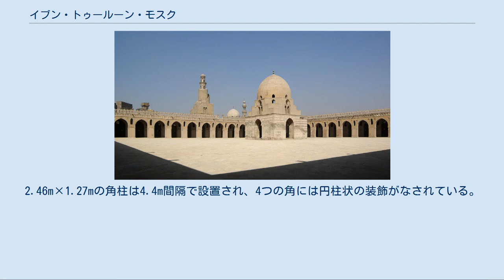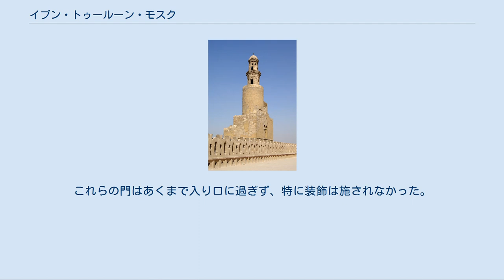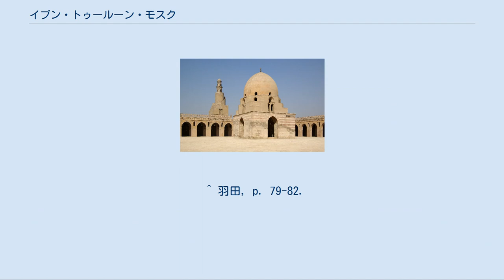イブン・トゥールーン・モスク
螺旋状のミナレットが残るイブン・トゥールーン・モスク 中庭 ミナレット イブン・トゥールーン・モスク（アラビア語:مسجد أحمد بن طولون）は、エジプト・カイロにあるモスクである。
カイロで現存するモスクでは最古のモスクである。
 イブン・トゥールーン・モスクは、アッバース朝のエジプト総督で、事実上のトゥールーン朝の創始者であるアフマド・イブン・トゥールーンの手によって建設された。
14世紀のエジプトの歴史家であるアル＝マクリーズィーの記述によると、このモスクの建設は、876年に始まり、879年に完成している。
 9世紀に建設されたモスクであり、同時期に建設されたサーマッラーのマルウィヤ・ミナレットと同様に螺旋型のミナレットを保有している。
このチョココルネをも思わせる螺旋型のミナレットは、アブー・ドゥーラーフのモスクとあわせて、現存しているのはこの3つのみである。
 「感謝の丘」と訳出される丘の上に建設されたモスクは、伝説では、ノアの方舟がアララト山ではなくて、この丘に大洪水の際に漂着したとされる。
 歴史家であるキンディーによると、イブン・トゥールーン・モスクは、このモスクの建設者であるアフマド・イブン・トゥールーンが連れてきたトルコ兵によって金曜礼拝の際などに既存のモスクに人が入り切れず、市民が苦情を出したことを理由に建設が決まった。
モスクは、フスタートに近接し、現在ではカイロ旧市街の一角を占めるアル・カターイの地区にあり、トゥールーン朝の行政、宗教の中心として機能した。
もともとのモスクの設計では、モスクの後背地にアフマド・イブン・トゥールーンの宮殿があり、彼が宮殿から直接、説教壇であるミンバルに行くことが可能となっていた。
アル・カターイは、9世紀に建設された都市だが、アル・カターイで現存するのは、このモスクのみとなっている。
 モスクの特徴は、同時代に建設されたイラクのサーマッラーの大モスクと同じ様式が用いられている点が挙げられる。
中庭を囲う形で、アーケード建築の通路が建設され、最大の面は、キブラとなっていて、聖地メッカの方角を指し示す。
もともとは、内壁と外壁の間に沐浴するための施設があったが、今日に残る沐浴施設は、13世紀末のスルタンであるマンスール・ラージーンがドーム屋根を施す形で増築したものである。
もう1つの特徴が、螺旋形状のミナレットが現存している点である。
 モスクには幾度となく修復工事が施されている。
現在分かっているうちで、最初の修復工事は、1177年のファーティマ朝のワズィール（宰相）であったバドル・アル＝ジャマーリーによって実施された。
バドルは、モスクに2編のスラブを残している。
1つはシーア派の教義に基づくシャハーダ（信仰告白）であり、もう1つは、アリーの神性を認める文章である。
後者の文章は、イスラームにおいての「一化」の原理であるタウヒードとムハンマドが預言者であることが、確立しているにもかかわらず、書かれている文章である。
 1296年には、マンスール・ラージーンの手によって、修復作業が施された。
現存するミナレットは、マンスール・ラージーンの修復によって、今に伝わっている。
直近では、2004年に、エジプトの考古最高評議会による修復作業がある。
 中世から近世にかけて、モスクの外壁のそばに、いくつかの民家が建設されていた。
しかし、1928年、2つの住居を残して、すべてが取り壊された。
また、残された2つの住居はモスクの近隣の住居では最古のものの2つであり、よい状態で保存されている。
 また、イブン＝トゥールーン・モスクでは、ジェームズ・ボンドの映画である『007_私を愛したスパイ』が撮影されたことでも知られる。
 モスクの絵画。
中庭から主礼拝堂への5列に連なる柱を望むことが出来る。
 モスクは、本体が123m×140m、中庭が92m四方のおおよそ正方形であり、列柱式の回廊が中庭を取り巻いており、預言者のモスク以来の「古典型」モスクである。
2.46m×1.27mの角柱は4.4m間隔で設置され、4つの角には円柱状の装飾がなされている。
それまでのエジプトの建築は円柱を用いたものが一般的であり、角柱が用いられた理由は「大理石の円柱は火に弱いため」「キリスト教徒の建築家が角柱を提案し、トゥールーンがこれを採用したため」など諸説があるが、トゥールーンがサーマッラーのモスクに大きな影響を受けたため、そことほぼ同じ素材や様式が用...